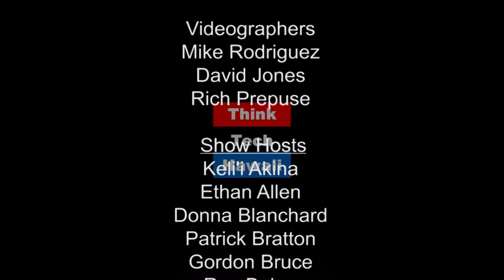Steps to Personal Branding Success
David S. Chang is an award-winning entrepreneur, wealth manager, keynote speaker and consultant.  He is also the editor of The Art of Thinking Smart, a blog and finance column in The Star-Advertiser’s weekly Midweek and The Art of SMART Money, a Wealth Building Membership Program.

David is a graduate of the U.S. Military Academy at West Point.  He was Commissioned and served in the U.S. Army as and Armor and Military Intelligence Officer, and a veteran of the Global War on Terror and Operation Iraqi Freedom.  David is also a graduate of the Goldman Sachs 10,000 Small Businesses Program and was selected by his peers as the best opportunity growth pitch in the cohort.  David has also been selected as one of the Three Outstanding Young Persons Award by Hawaii Junior Chamber of Commerce and finalist as Top New Business of the Year by Hawaii Business News and honored by the World Chinese Venture Model Association.

The goal of “Keys to Success” show with Danelia and John Newman is to provide the tools and profound insights on how to achieve success to those who desire professional and personal development.